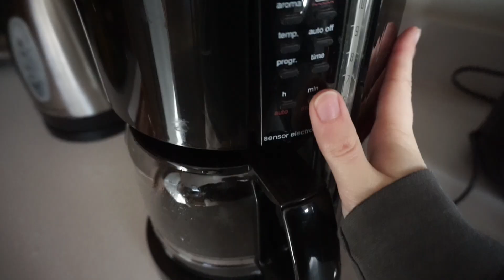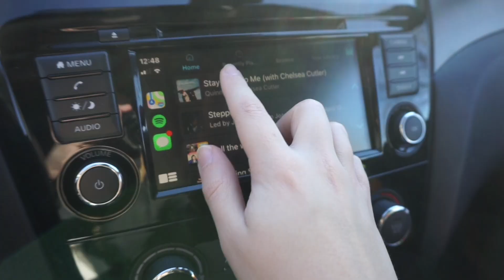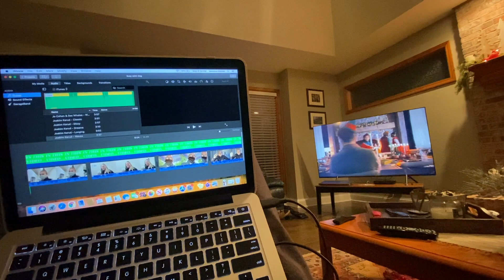Festive Winter Break Vlog!! | Last-Minute Shopping, Gift Wrapping, & Cookie Decorating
back home for winter break & doing some last-minute christmas gift shopping & wrapping, cookie decorating, and hanging out with my family
hope you guys like this festive day in my life vlog!!

//MUSIC & EQUIPMENT
my camera
big tripod
vlogging tripod
ring light